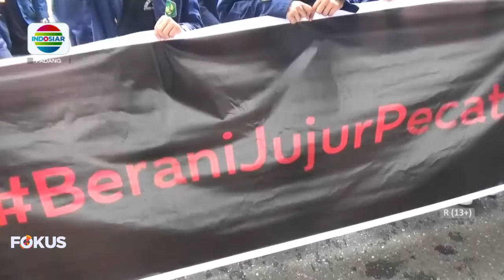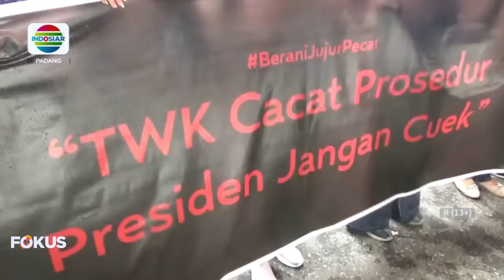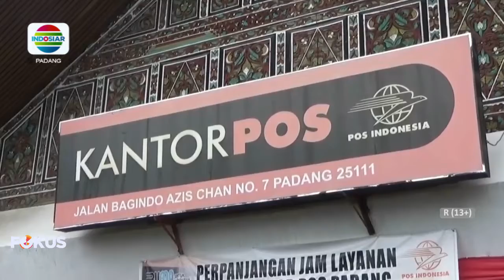MAHASISWA DI PADANG KIRIM SURAT UNTUK PRESIDEN JOKOWI